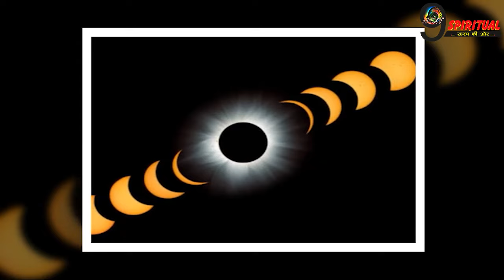24 घंटों तक रहेगा ग्रहण दोष का साया , ये 3 राशि वाले इस मामले में रहें सतर्क.